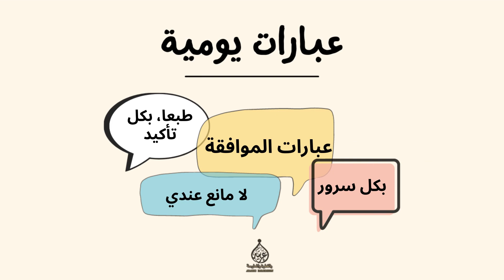Exprimer son accord en arabe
Dans cette vidéo, vous allez apprendre différentes façons d'exprimer son accord en arabe.

Les expressions usuelles sont des expressions qu’on utilise dans la vie de tous les jours. Elles sont donc indispensables pour s’exprimer fluidement à l’oral.
Ces expressions vous permettent de tenir une conversation en arabe, de discuter en arabe, d’échanger en arabe comme le ferait un arabophone natif.
Ces expressions usuelles vous permettront par exemple d’accueillir quelqu’un en arabe, d’exprimer vos émotions en arabe, ou encore de vous exprimer sur le code de la route en arabe.

Expressions usuelles 11 : s’exprimer en arabe face à une personne malade
Expressions usuelles 21 : s’exprimer en arabe sur l’heure (1/4)
Expressions usuelles 22 : s’exprimer en arabe sur l’heure (2/4)
Expressions usuelles 23 : s’exprimer en arabe sur l’heure (3/4)
Expressions usuelles 24 : s’exprimer en arabe sur l’heure (4/4)
Expressions usuelles 25 : s’exprimer en arabe sur les prix (1/2)
Expressions usuelles 26 : : s’exprimer en arabe sur les prix (2/2)
Expressions usuelles 27 : : s’exprimer en arabe sur l’argent (transférer)
Expressions usuelles 28 : s’exprimer en arabe sur l’argent (retirer)
Expressions usuelles 29 : exprimer son accord en arabe
Expressions usuelles 30 : exprimer son refus en arabe

Découvrez nos programmes d'arabe GRATUITEMENT durant une semaine :

Une méthode intuitive et révolutionnaire pour enfin comprendre et parler l'arabe, plébiscitée par les enfants et les parents !

PROGRAMMES POUR ENFANTS :

Apprentissage autonome :
J'apprends l'arabe en immersion (enfants)

PROGRAMMES POUR ADULTES :

Apprentissage autonome :
J'apprends l'arabe en immersion (adultes)

Pour les responsables d'associations, mosquées ou écoles souhaitant appliquer la méthode Arabic Immersion, visitez :

Je m’appelle Abdelkarim, fondateur de la méthode Arabic Immersion.
Avec un Master en didactique de l’enseignement de la langue arabe et une passion pour l’éducation, j’ai développé une méthode immersive qui s’appuie sur une acquisition naturelle de la langue.